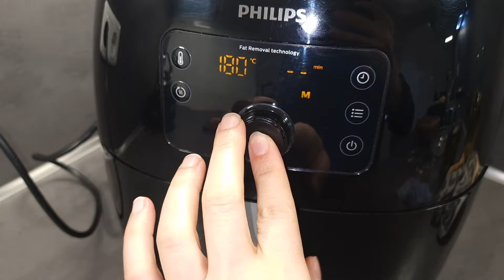Airfryer da mantar soteli köfte tarifi✅️Airfryer tarifleri✅️Philips Airfryer tarifleri ✅️ yemek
Malzeme listesi,
Köftesi için,
500 gr kıyma
Yarım çay bardağı galete unu
1 adet yumurta
Tuz,karabiber,kimyon,tozbiber, pulbiber
Sote için,
1 yemek kaşığı tereyağı
1 adet soğan
1 adet kapya biber
200 gr mantar
1 adet rendelenmiş havuç
1 yemek kaşığı un
1,5 çay  bardağı sıvı krema
Üzeri için,
Kaşar peyniri